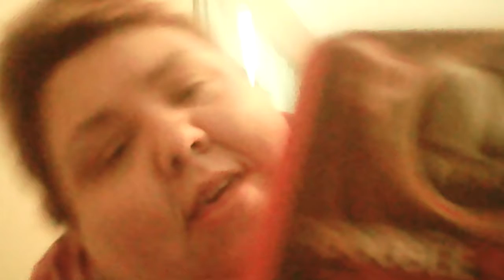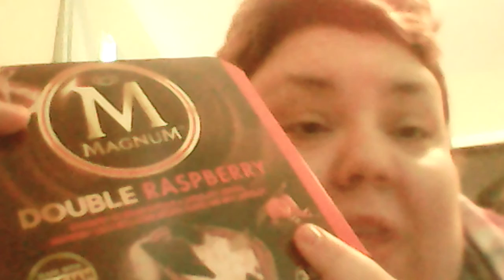Magnum Double Raspberry Ice Cream Bars Ice Cream Review